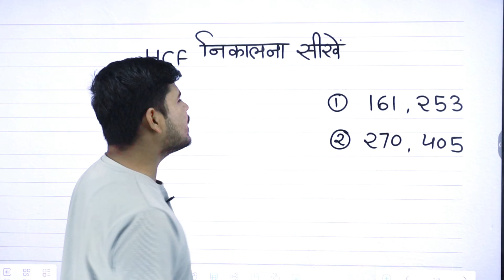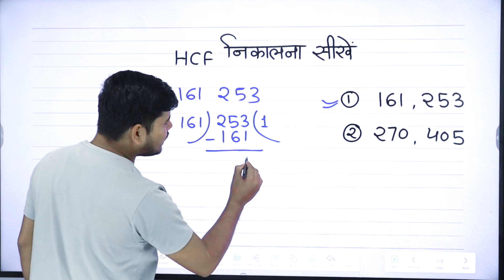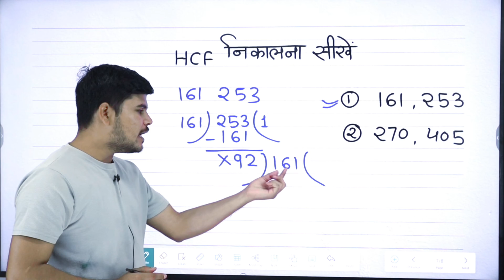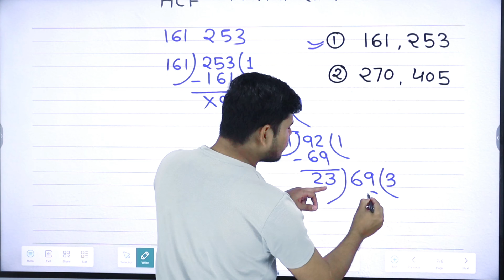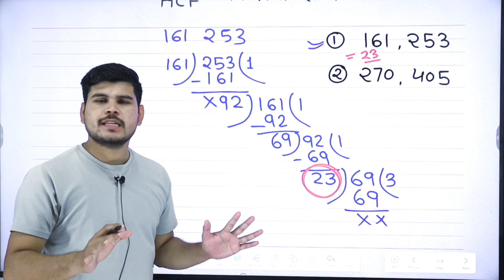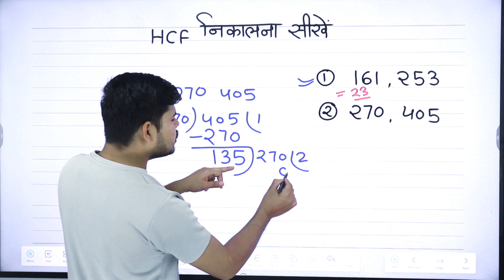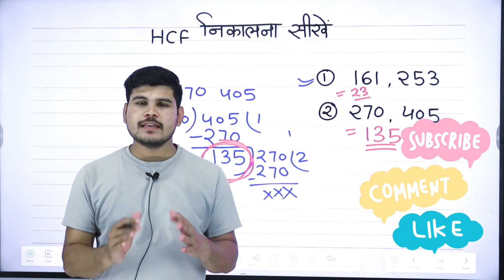Lcm निकालना सीखे | lcm kaise nikale | lasa masa | lcm hcf | hcf bhag vidhi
1) lcm कैसे निकाले
2) hcf कैसे निकालते हैं
3) lcf & hcf kaise nikala jata he
4) how to find lcm hcf class 6th
5) hcf by division method
6) lcm or hcf ko kaise solve kren
7) lcm hcf शुरू से सीखे
8) lasa masa kaise nikale
9) laghutam mahatam math
10) lcm aur hcf tricks in maths
11) भाग विधि से महत्तम समापवर्तक
12) लघुत्तम समापवर्तक कैसे निकालते हैं
13) lcm of 3 numbers
14) lcm of three numbers
15) bhag vidhi se hcf kaise nikale
16) भाग विधि से एचसीएफ कैसे निकाले
lcm और hcf निकालना सीखे
lcm and hcf
lcm hcf kaise nikale
lcm hcf kaise nikale trick se
lcm kaise nikalte hain
hcf bhag vidhi dwara kaise nikale
how to find lcm and hcf class 10
hcf by division method
hcf of 3 numbers using long division method
bhag vidhi se hcf gyat karna
lcm or hcf question
lcm aur hcf ke sawal
lcm & hcf ssc
masa kaise
hcf bhag lcm hcf class 6
lasa masa class 6
class 6 maths
lcm hcf

Time Stamps :
00:00 INTRODUCTION
00:32 प्रश्न नम्बर 1
04:15 प्रश्न नम्बर 2